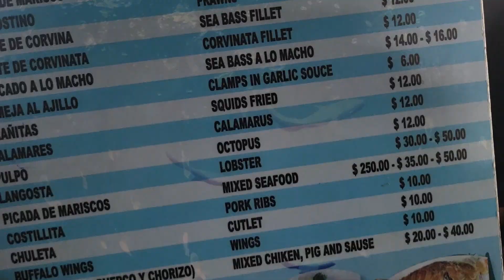Marina Panama city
fresh catch @ panamacity marina big red snapper 14$, must visit place